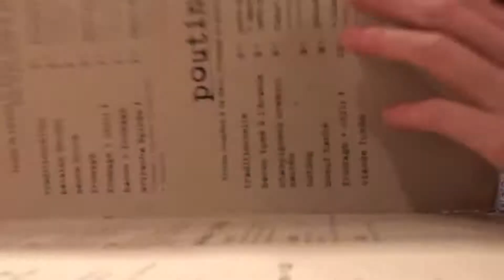Montréal, Québec - February Break 2018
For February Break 2018, a few of my friends and I took a road trip up to Montréal. Here's a short video documenting our shenanigans from an awesome weekend!